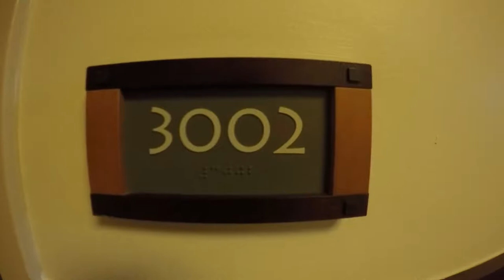DISBIT ATMOSPHERE: WILDERNESS LODGE WALK TO ROOM 3002 JULY 2016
It's the normal, everyday things that get me, you know what I mean?  This video gets me super excited and takes me right back to this trip!  How lucky were we?  Our room wasn't even a five minute walk to the boat dock to get to Magic Kingdom!  Oh, how I miss it so...

Our wish is to recreate the feeling from your vacation or give you a first look at the happiest place on earth when you watch DisBit Atmosphere! We hope you feel a bit of that pixie dust with you at home when you watch our videos.

You can also follow our tips and tricks illustrations on Twitter, Tumblr, Facebook, Google + and Instagram!